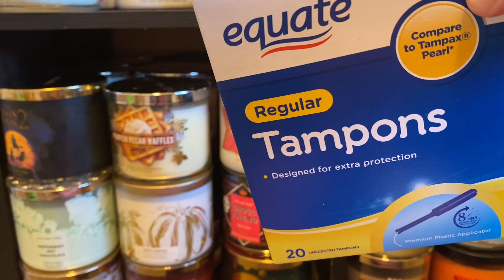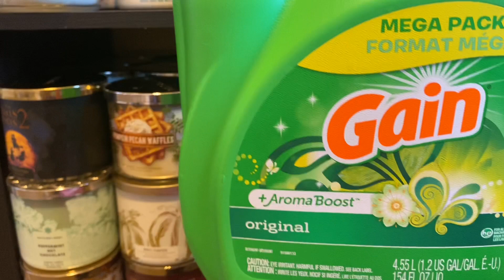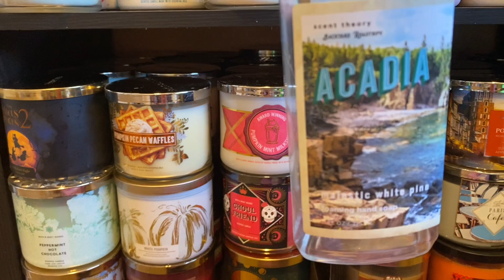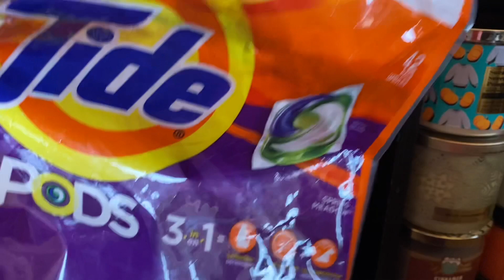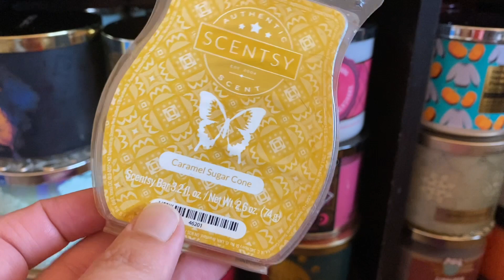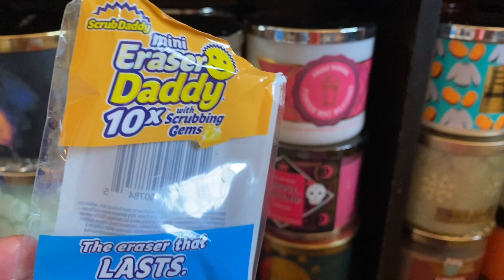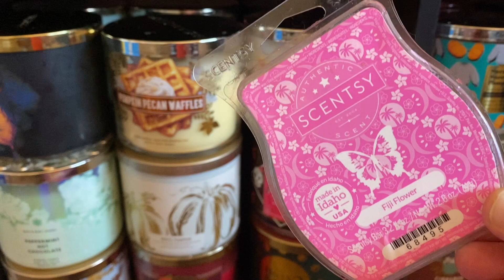JUNE 2023 EMPTIES PART 2